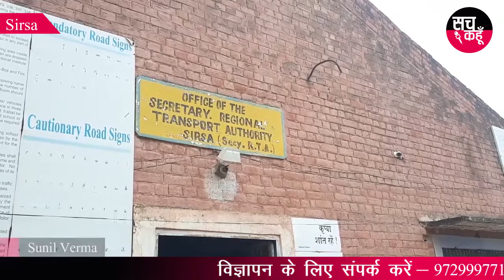Sirsa | आरटीओ दफ्तर में सीएम फ्लाइंग स्क्वायड ने की छापेमारी